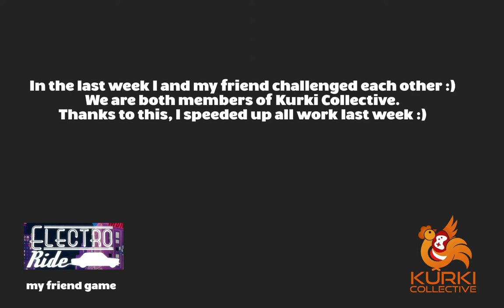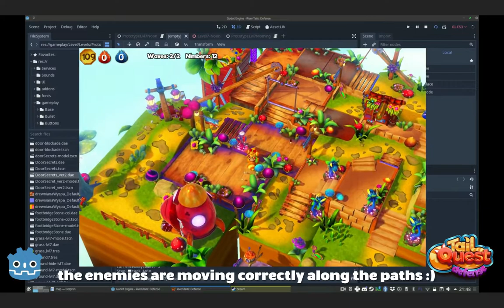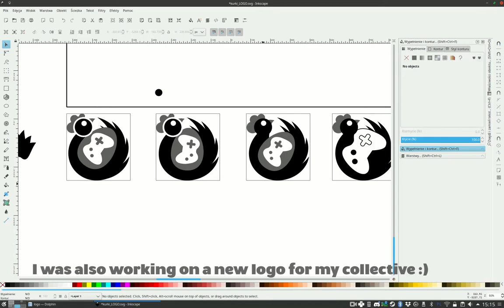TailQuest - Dev Update #7